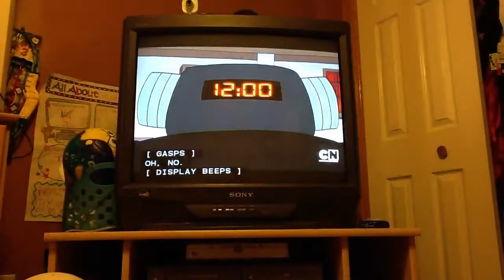My Reaction When MGM Sold Many Tom And Jerry Episodes To Warner Bros In 1993